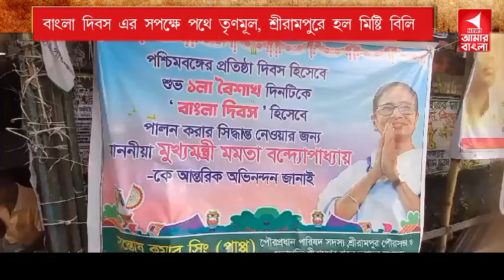BANGLA DIBOS TRINAMUL REACTION#NewsAmarBangla